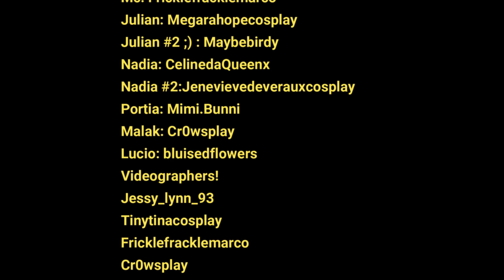'One Love' CMV Bloopers (The Arcana Game) [CC]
We also have Pateron!
Pledge to our Pateron (We have some of the coolest things!)

 Follow us as a whole!
vvvvvvvvvvvvvvvvvvvv

Videographers!
Fricklefracklemarco